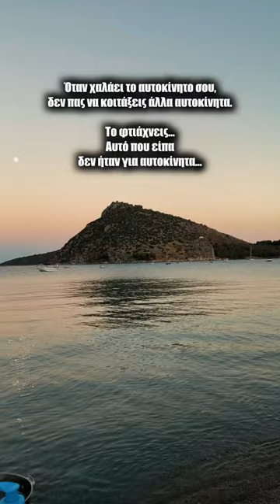Μην το δεις!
Σκηνοθεσία/Κείμενο/: Ioannis Skourlis aka epimtx